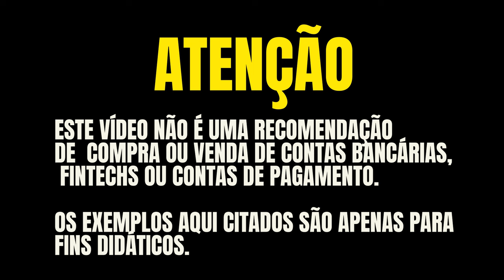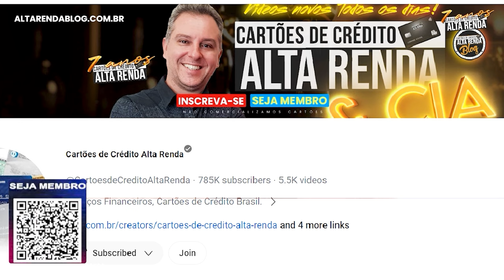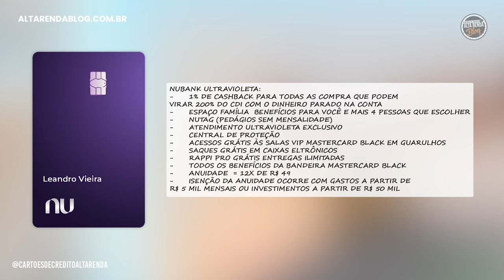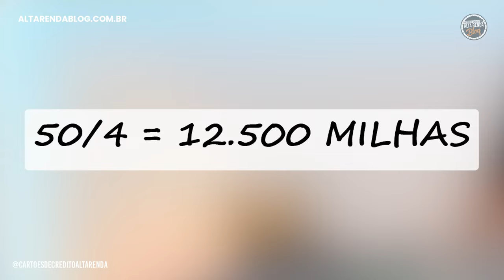💳CARTÃO NUBANK ULTRAVIOLETA EM 2024 COMO ESTÃO OS BENEFÍCIOS DO CARTÃO DE METAL DO NU? NOVIDADES?